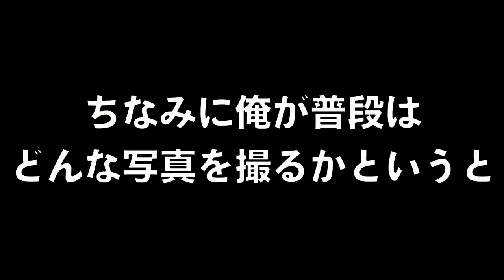【激変】ゲームに携帯のアプリの加工を使ったら超絶おしゃれになった【スプラトゥーン２】